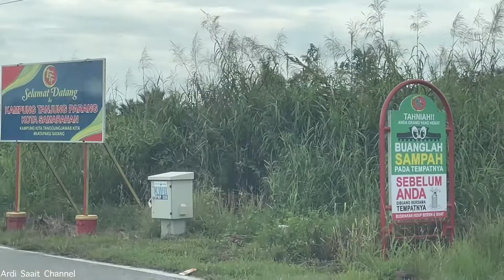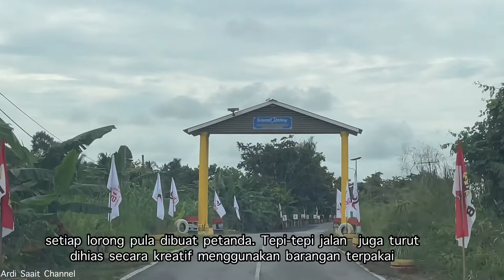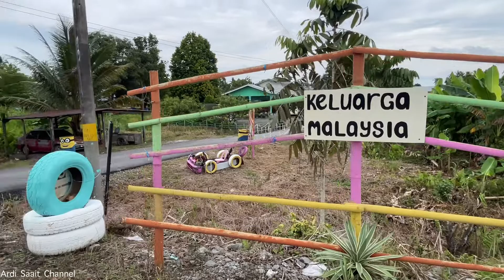KAMPUNG TANJONG PARANG Kota Samarahan sarawaktourismboard #2022